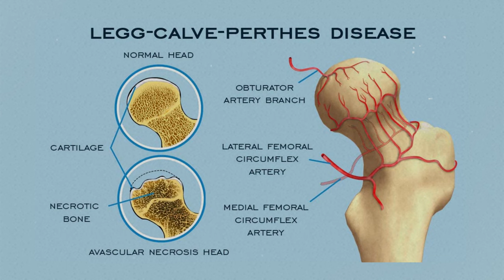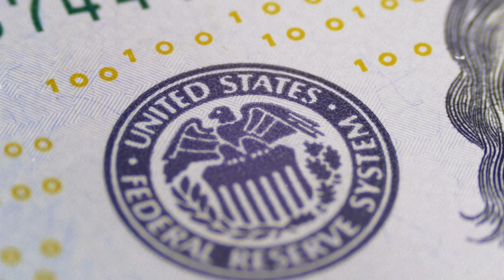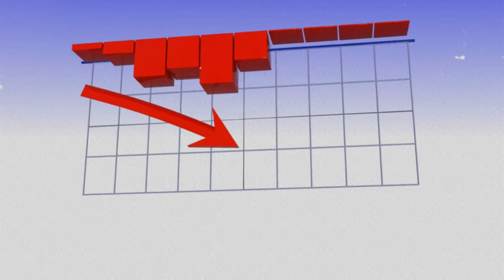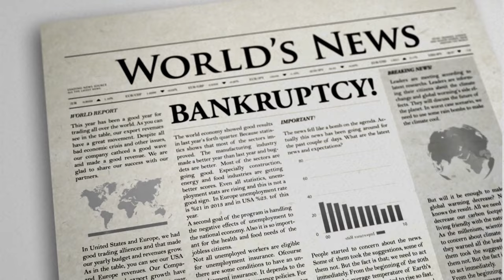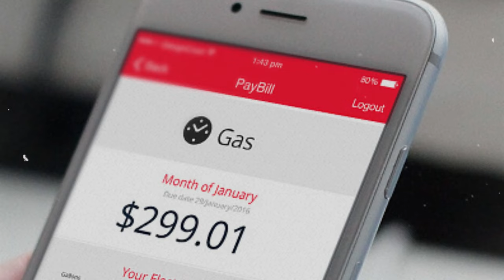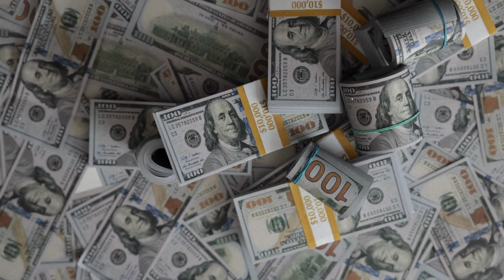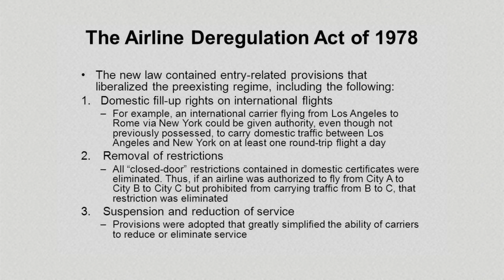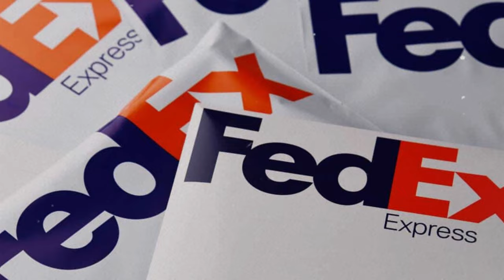How The Founder of FedEx Gamble Saved The Company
In this video we see how the FedEx owner bet their entire company in a casino in hopes of saving the company if you're curious how it went down check out the video how did it. leave a like and comment your thoughts for a future video topic.